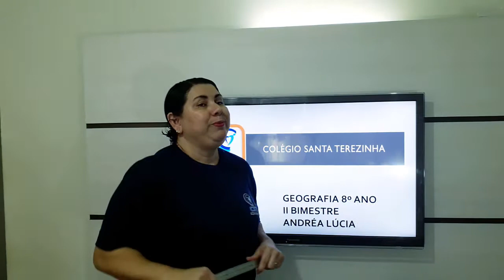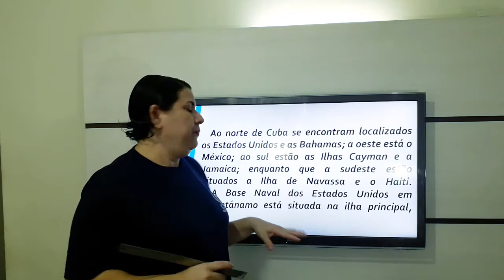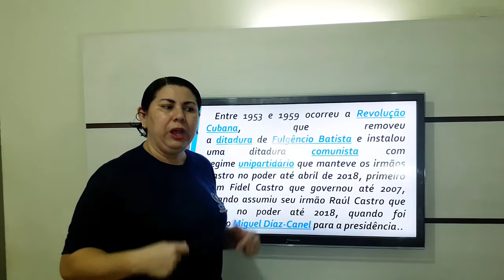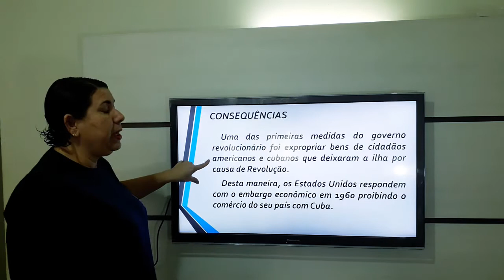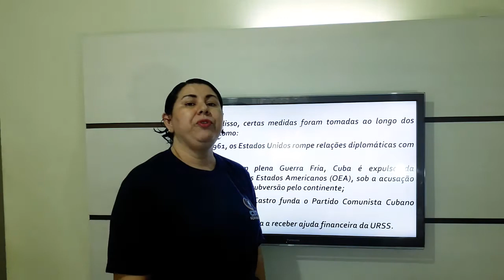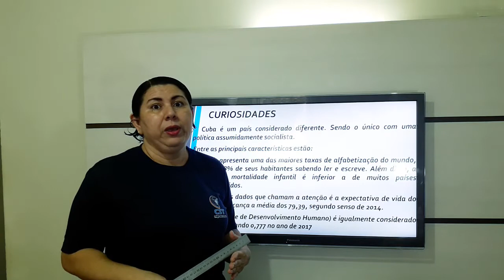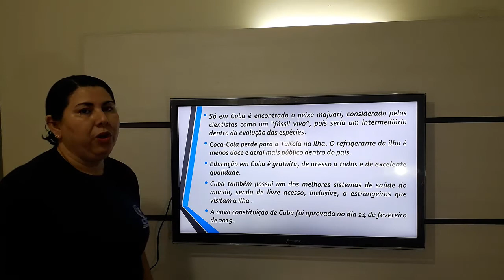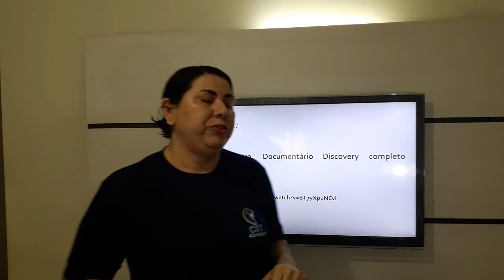GEOGRAFIA - ANDRÉA - 8° ANO - CUBA - 11 DE JUNHO